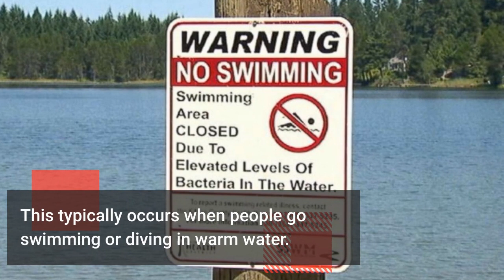What is Brain Naegleria and recent death of Zulfiqar Ali Hussaini | TSP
This video is about a disease which eats brain, a virus that recently caused  a death of well-known Pakistani naat khwan, named Zulfiqar Hussaini. What caused his death and symptoms of the virus is also discussed.